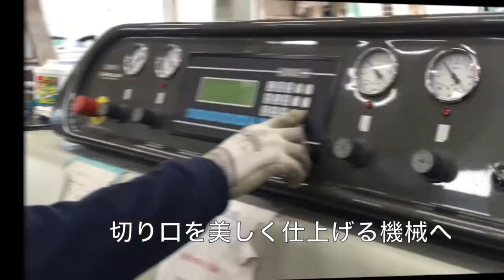横浜サンミラー会社紹介動画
弊社の会社紹介プロモーション動画です